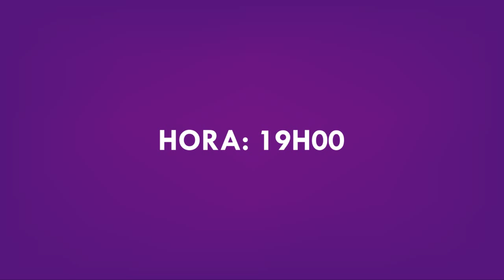Cierre Expresarte BAILE Y PASARELA. Promo